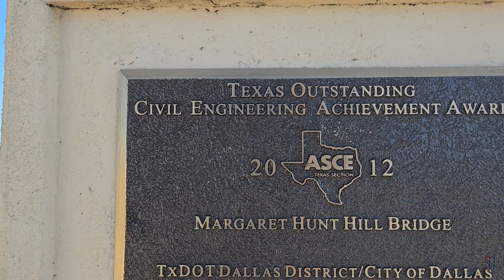The Margaret Hunt Hill Bridge | Day and Night Viewing | Dallas Skyline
Walking across the Ronald Kirk Pedestrian Bridge while taking in the views of the iconic Margaret Hunt Hill bridge in Dallas, TX.

00:00 Day
02:44 Night